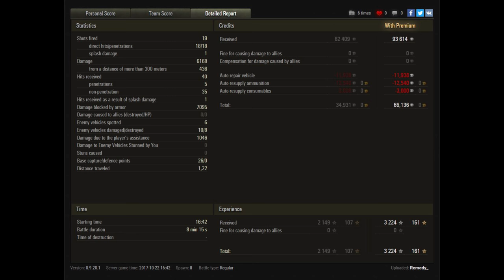Let's Play World of Tanks | O-Ho | Replay of the Week "KW 43" [ 4K - Deutsch - Gameplay ]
► Der O-Ho ist so eine Wundertüte, da weiß man nie was drinnen ist! Manchmal frustriert er den Fahrer aber manchmal bringt er einen auch zum jubeln und genau das tut er auch in diesem Replay of the Week. Also viel Spaß bei Kalenderwoche 43!

- davidmoreira01
- BoBQueen SuSa
- lordhelmchen2000
- WG_R_Lee_Ermey

Der Imperator als großer Oberhaupt der Ramba Community:

- Sword_of_Raven

►  World of Tanks Replays an mich:
Wenn ihr ein Replay senden wollt dann per Email an: